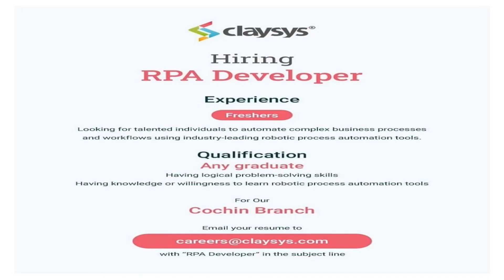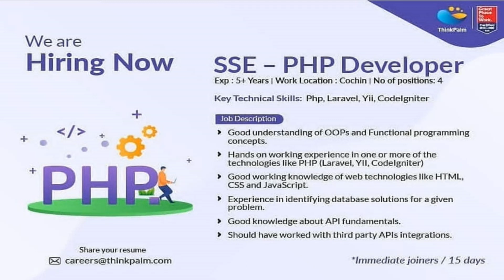Kerala job Interviews -Freshers & Experience -Any Degree/AnyPG/BTech/BCA/MCA/BCOM/MBA/MCOM